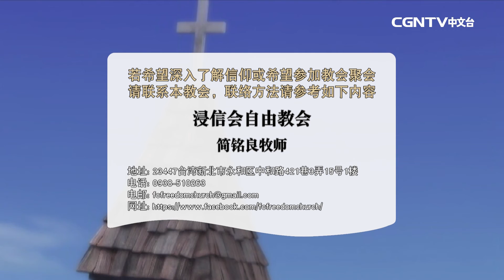【話語之泉 - 簡銘良牧師】禱告的大能(4)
主講者：簡銘良牧師（浸信會自由教會​）